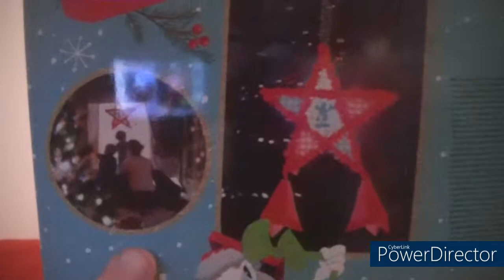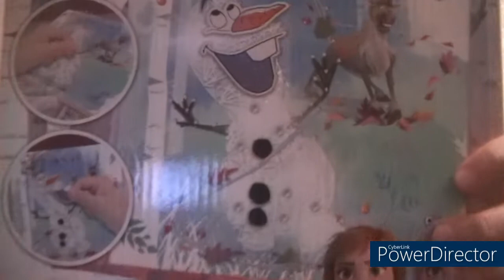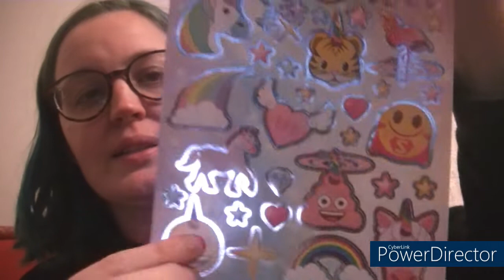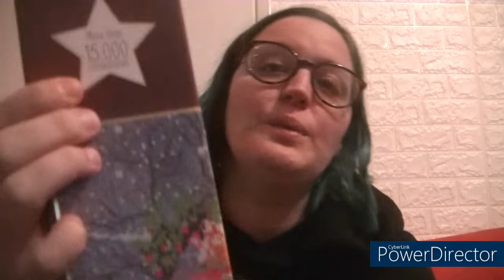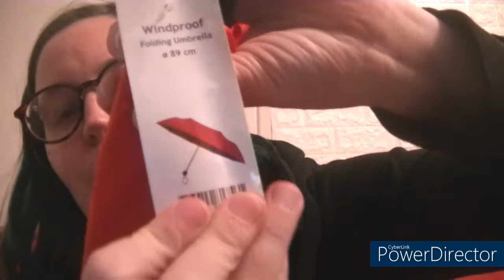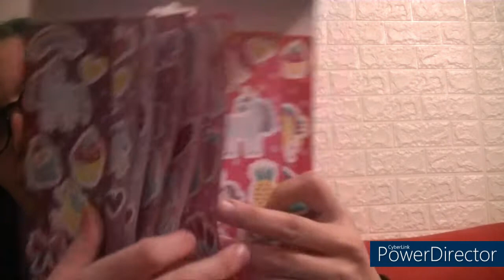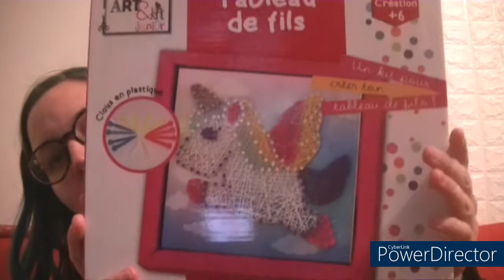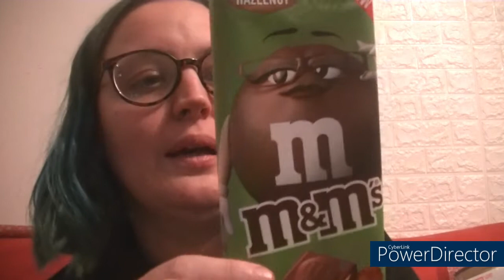haull action et stockomanie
mail contacte mail mail de contact paintbynumberday pointdecroix paintbynumberdaypointdecroix adesse de contacte mail de contacte adresse mail de contacte onedaysaving : Cliquez ici et utilisez le code « Flora10OFF » pour 10 % de réduction sur votre premier achat mail de contacte onedaysaving voici le code de réduction que nous vous offrons pour profiter encore plus d'économies.